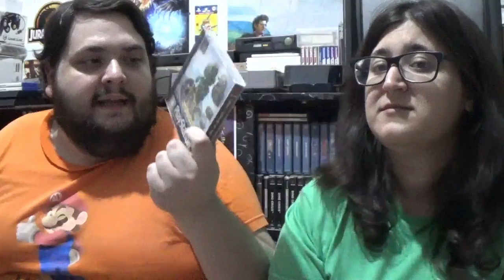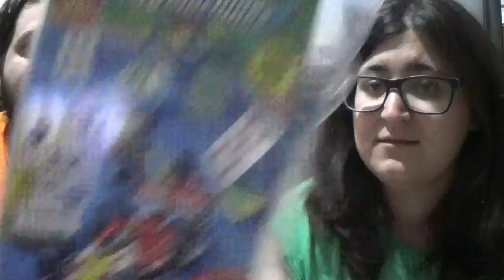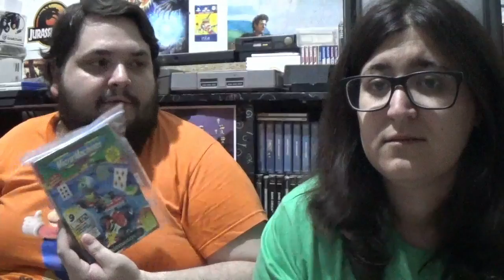¡Feliz Cumpleaños RACCAR! Y gracias por vuestros regalos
Hace unas semanas fue el cumpleaños de RACCAR y mostramos los regalos que ha recibido, y también un regalito que nos envió Sebastián Bravo
Créditos: